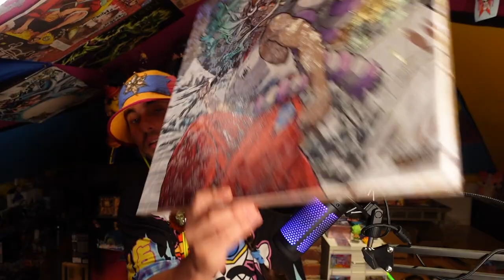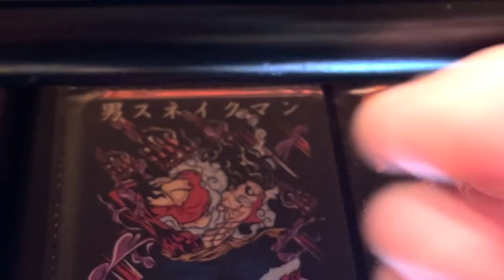I WON MY SUPER PRE RELEASE (audio fixed gomenasai) - One Piece Card Game ENGLISH IS HERE!!! VENGENCE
Sorry I didn't EQ my audio on the last one... ROOKIE mistake - make sure to check out Greg's Games in you're in New Jersey